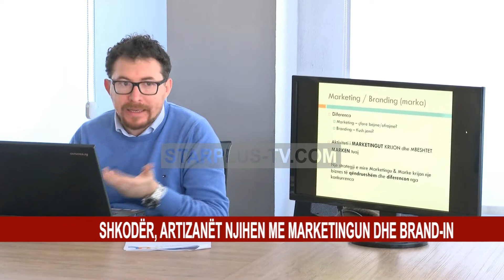SHKODËR, ARTIZANËT NJIHEN ME MARKETINGUN DHE BRAND-IN